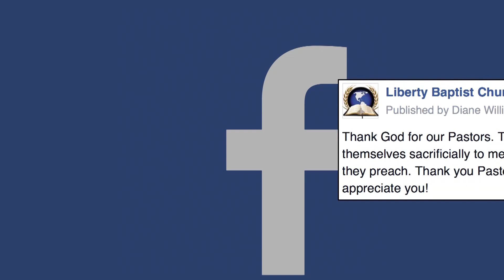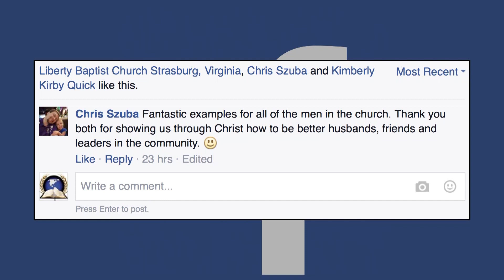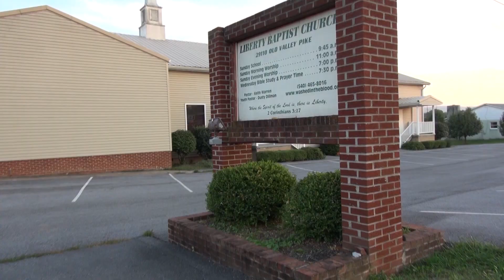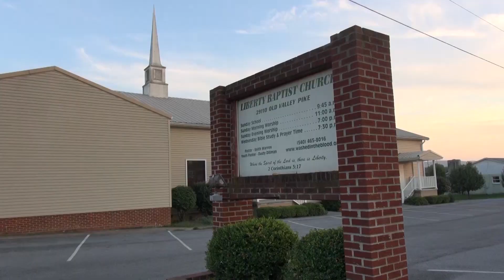Pastor Appreciation Day Video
Liberty Baptist Church Strasburg VA